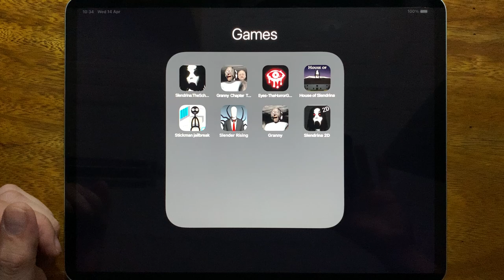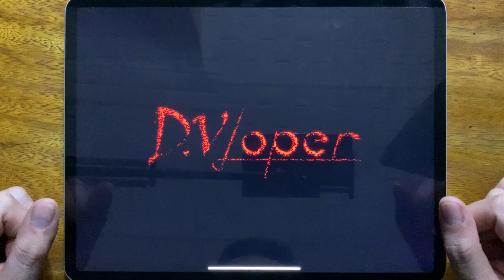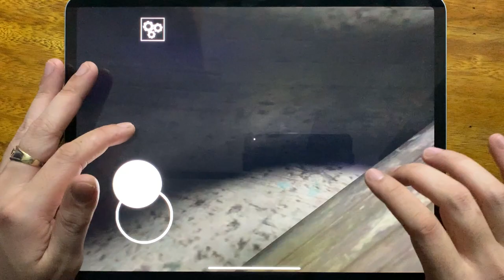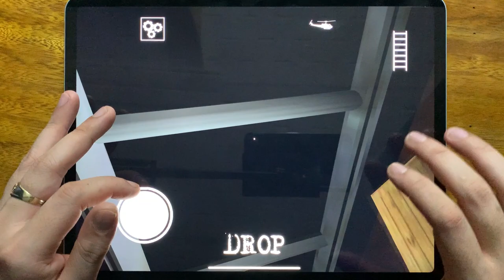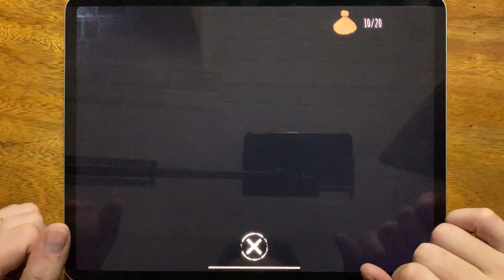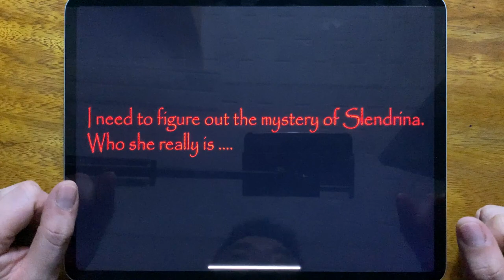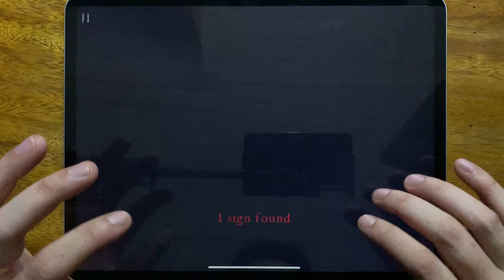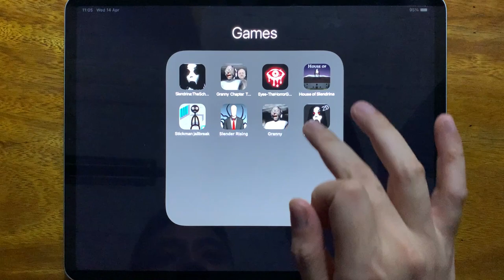Slendrina: The School, Granny Chapter Two, Eyes The Horror Game, House of Slendrina, Stickman....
Slendrina: The School, Granny Chapter Two, Eyes The Horror Game, House of Slendrina, Stickman Jailbreak, Slender Rising, Granny, Slendrina 2D